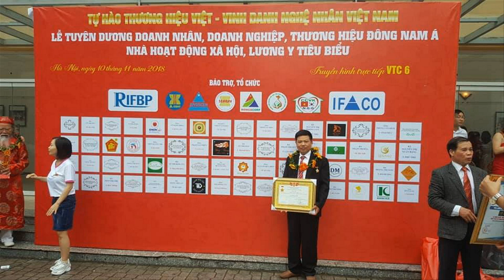🔴Bài Vị là j ?? Khắc tên trên Bài Vị NTN??? Bài vị gỗ Mít Ta. Đồ Gỗ Hiền Lanh. 0986883349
-🔴 bài vị là 1 tấm thẻ bằng gỗ, dùng ghi tên, chức tước của người đã khuất,
-🔴 bài vị được làm bằng gỗ mít ta 100%, rất bền, khi hoàn thiên được sơn son thếp vàng.
- 🔴bài vị thường được kê trên ngai thờ - sự hiện diện của người đã khuất chứng giám cho lòng thành của con cháu
- bài vị thường được khắc các chữ Hán Nôm
- Đồ Gỗ Hiền Lanh sản xuất rất nhiều ngai thờ + bài vị gỗ mít ta cho quý khách hàng trên Toàn quốc